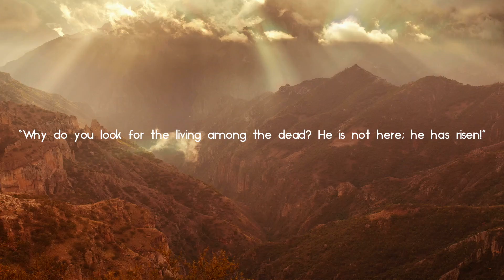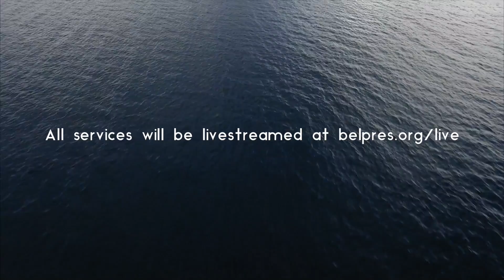Take the Journey